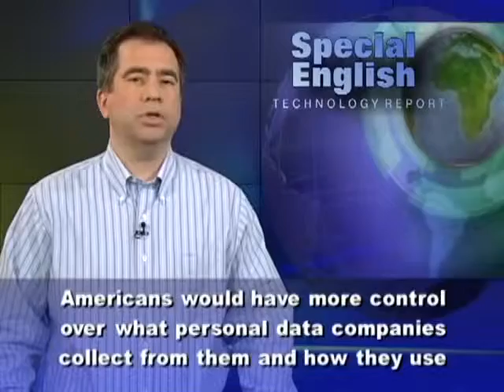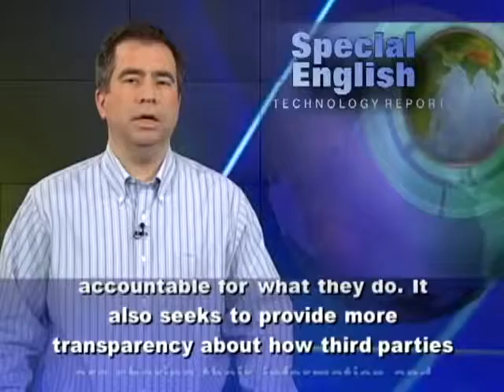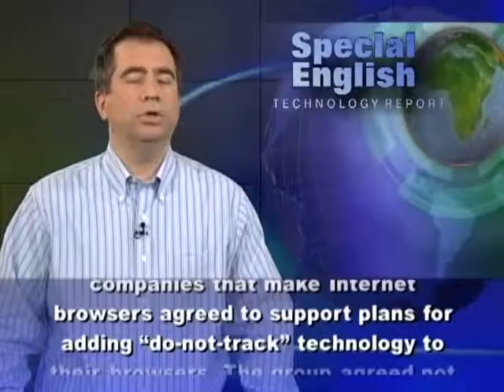Obama Seeks Privacy Bill of Rights for Internet Users